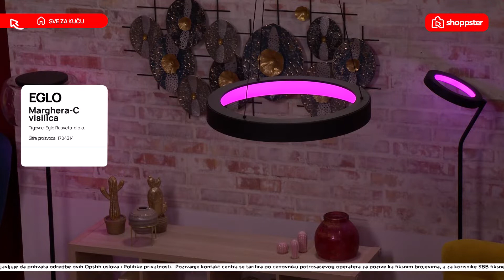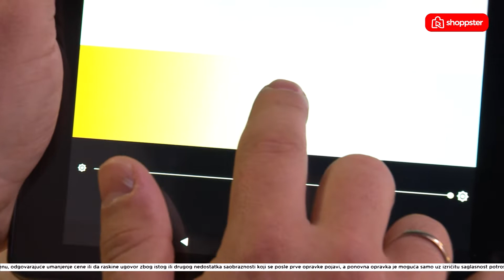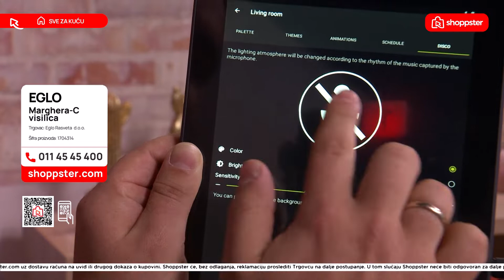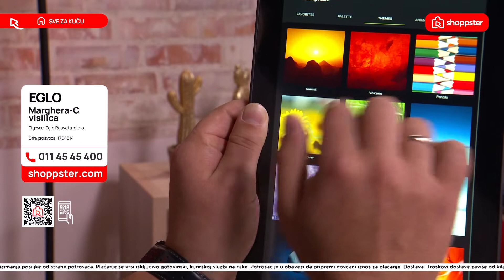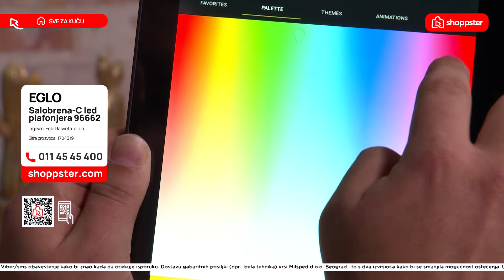Eglo rasveta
Miloš Maksimović i Nikola Ilić predstavljaju pametnu EGLO LED visilicu Marghera koja će u vaš dom uneti svetlo i stil koji se prilagođava vašem raspoloženju i enterijeru!

Cene koje su iskazane na grafici ekrana, mogu se razlikovati od trenutne cene ovog proizvoda. Za tačne informacije, posetite sajt shoppster.com ili pozovite nas na 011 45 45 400.